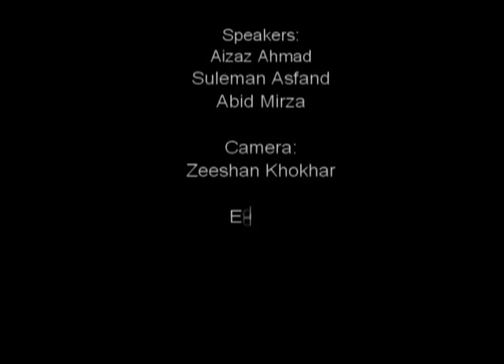Why Ahmadiyya - S1E02 - Era and the Signs of the Promised Mahdi and Messiah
Muslims of all sects (except may be one or two) believe in the coming of a Promised Reformer in the latter days who would come for the revival of Islam. In this video, we have tried to pinpoint the time of his arrival mentioned in The Holy Quran, the sayings of The Holy Prophet صلی اللہ علیه وسلم and from the statements of great Islamic scholars. If any of our Muslim brother thinks that we have in any way misrepresented Quran or Ahadith of our beloved Master or doesn't agree with our interpretation, please feel free to contact us and we can discuss further. It is however very clear from the evidences presented in our video that the Promised Reformer for Muslims was supposed to come at the end of the 13th century and beginning of 14th century Hijri.

If you want to check the references quoted in this video, please let us know and we will send the exact references to you.